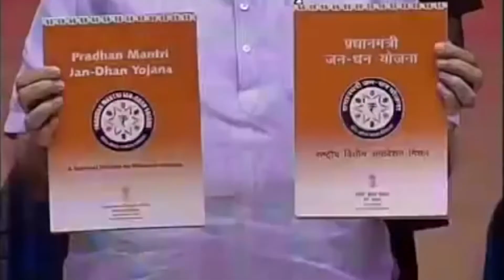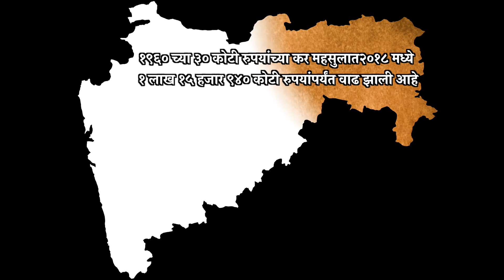आर्थिक सुधारणेसाठी केंद्राच्या योजना | GST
आमदार सुधीर मुनगंटीवार  अर्थ नियोजन मंत्री, वन मंत्री, आणि पालकमंत्री चंद्रपूर असतांना केलेली कामे